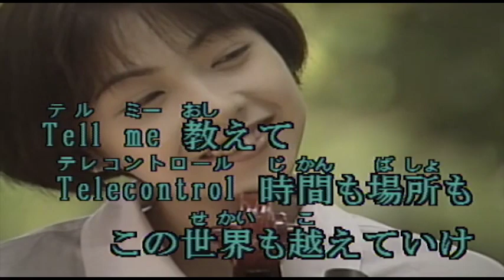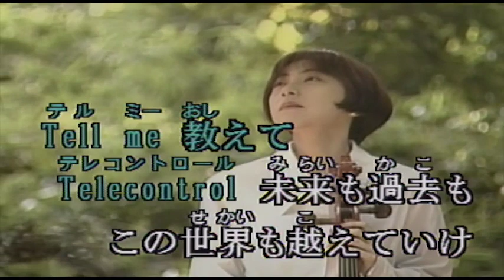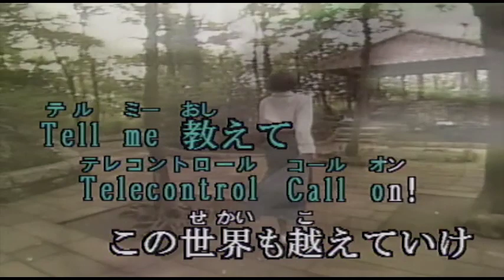（カラオケ） Tele Control / 浜田麻里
不思議な夢から目覚めて・・・
›1992年
›作詞：Mari Hamada　　作曲：Hiroyuki Ohtsuki

雨上がりの街を歩いた

夢と現実をむすぶCommunication
光のように走るHeart line

Please どうか叶えて
&0)Rainbow dream

Good luck $I0)Telephone Call
会いたい人に届け
Tell me kx Z Telecontrol
時間も場所もこの世界も越えていけ

素直になる勇気をくれる
夏の日々は短かすぎて

置いてきぼりの心のdestination
明日を乗せて揺れるHeart line

Please どうか伝えて
恋のMagic Eye

次の雨が来ないうち
未来も過去もこの世界も越えていけ

Call on! この世界も越えていけ